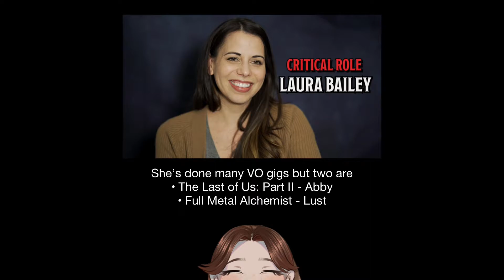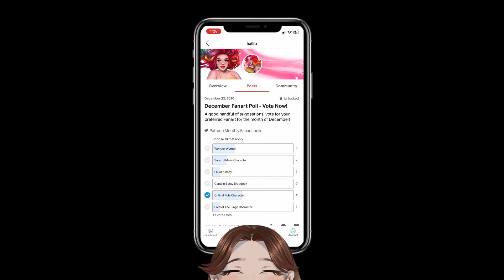3 TIPS FOR COMMISSIONERS/ARTISTS | Critical Role Jester Process Video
CRITICAL ROLE
You can find them at the below links! If you’re into RPG tabletops & a good time, be sure to check them out!

This is the process video of Jester Lavorre, tiefling played by Laura Bailey in Critical Role: The Mighty Nein!

This took approximately 5 hours in procreate using my iPad Pro and Apple Pencil.

Phone Wallpapers
Shop Updates
Early access to shop sales
Colouring Pages

STORES